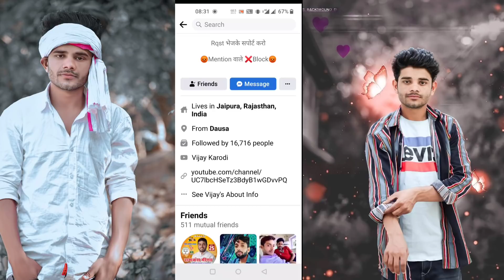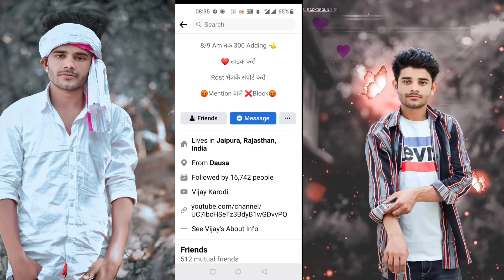मेंशन टाइम क्या रहेगा !! Important video for all of you // Watch To Full Video Don't Skeep Video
Hello friends
I am vijay karodi

,: Facebook per mujhe naam banane ke liye 1year  laga aapka apna Vijay karodi

# Facebook or InstagramId se sambandhit  problem ki all information my channel par my real experience 1year Ka only my channel per
 I amVijay karodi

Instagram search :vijaymeenarj29